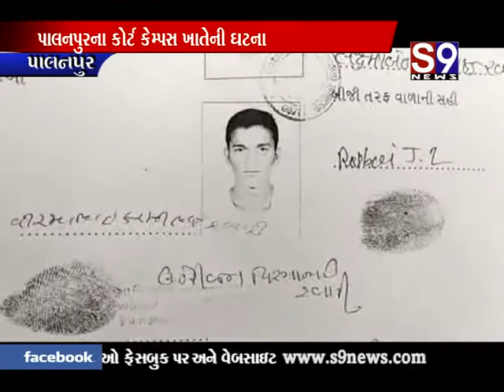પાલનપુર : કોર્ટ કેમ્પસ ખાતેની ઘટના - પતિએ પત્ની પર કુહાડી વડે હુમલો કર્યો